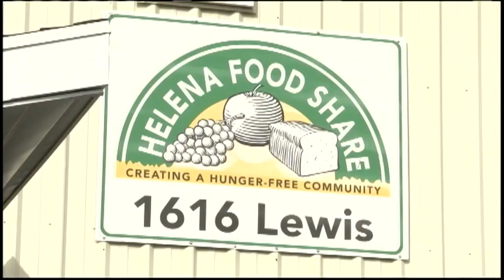Annual “Longest Night Memorial” brings attention to Helena-area homelessness